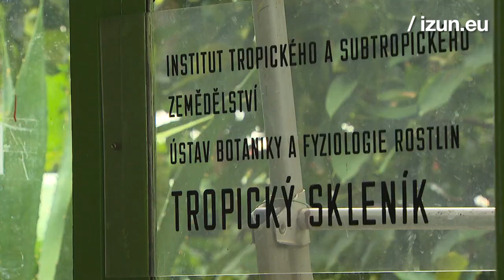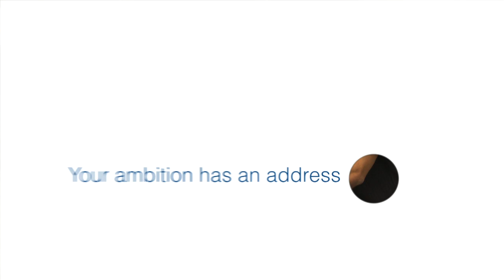.eu*iD : Izun.eu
Izun.eu is the student organisation and student run online news site for one of Prague's largest universities.

Want to know how beer, pubs, student life, a Miss election and a small pig are all connected for these entrepreneuring students? This clip gives you the answer and provides a peek into why this extracurricular activity is more of a perk than a chore.

For more information on .eu, the European online identity, please